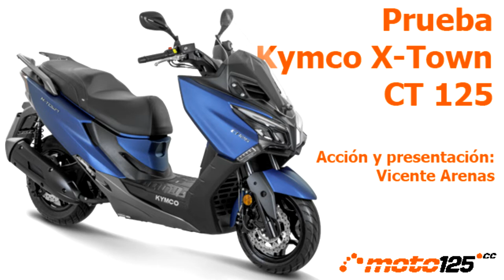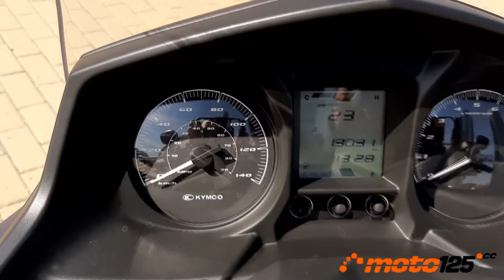Prueba a fondo - Kymco X Town CT 125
Kymco apuesta con el X-Town por combinar la plataforma plana para apoyar los pies, el summum de la practicidad urbana, en un scooter con tendencias Gran Turismo para conseguir un modelo polivalente que cumple muy bien en todos los usos. Y todo ello impulsado por un enérgico motor 4V refrigerado por agua y derivado del empleado por el Super Dink. Todo ello manteniendo un precio justo por debajo de la barrera de los 4.000 € (3.999 €).